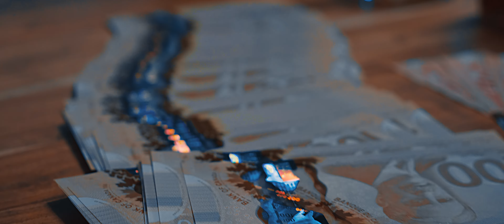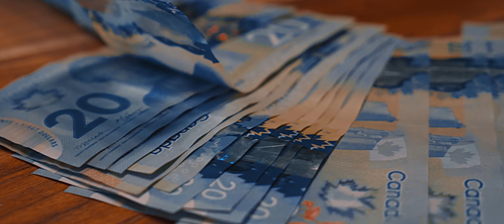Don Vi x Kay Dee - RIDE OR DIE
Montage vidéo et Filmé par Prolifik FIlmz
Label - NMI Entrepreneur